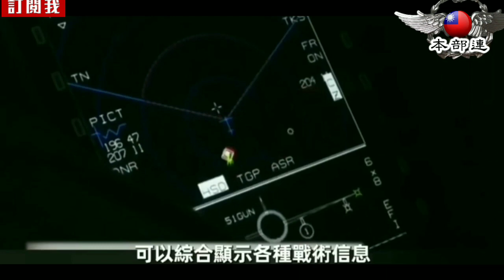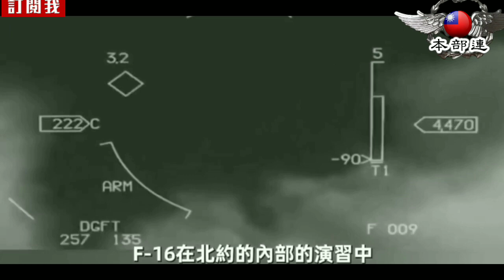台灣現役最強戰機4.5代戰機之王F-16V強化詳解。Taiwan Air Force F-16V。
台灣F-16V參數詳解